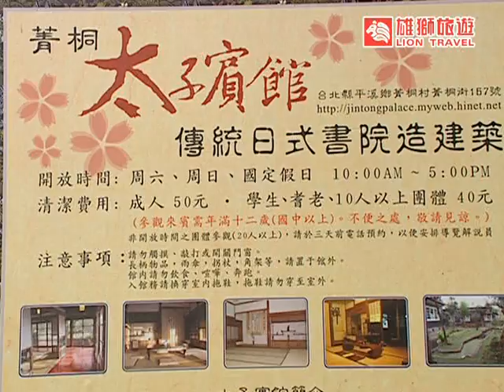平溪「菁桐太子賓館」，蘊含日式貴族風情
~~走訪平溪、了解台灣之美。
菁桐太子賓館原名石底俱樂部，建於民國二十八年，是台陽礦業公司興建用來招待貴賓、訓練職員及娛樂的場所。採用阿里山的檜木，由當時技藝最精湛的四位師傅，帶領一百餘位工匠所建造，高級的建材及華麗的裝飾雕刻，讓賓館洋溢著濃厚的貴族氣息。